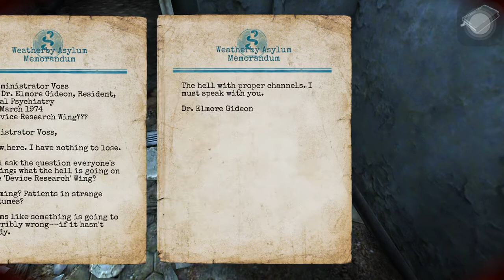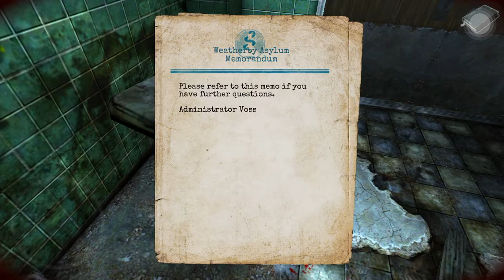Lost Within - Gameplay on Iphone 6 (720p30fps)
About the game: This is a survival horror game where you find yourself exploring a strange, worn-down mental institution, trying to stay alive from the modified human horrors now wandering the halls. You'll scrounge up materials and flee to safety, trying to distract your foes as taking them on is not the best course of action. It actually has a kind of BioShock vibe in terms of trying to escape more powerful enemies, though this is definitely more touch-friendly than that ever was!